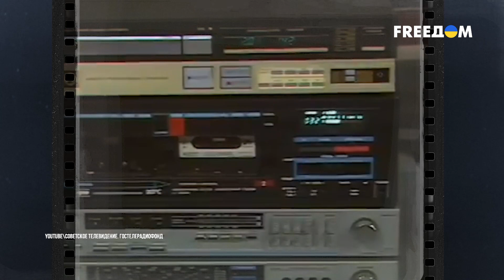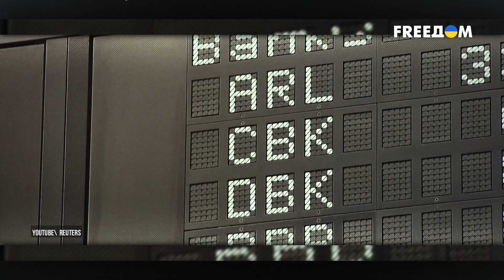Новая холодная война. Удар по Путину | Кризисы России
К 20 годам правления Путин, начав полномасштабную войну против Украины, в одночасье запустил новую холодную войну России с западными странами. Этими действиями глава Кремля развернул страну к тенденциям советского тоталитарного режима. 35 лет назад Россия уже переживала горбачевскую перестройку. Тогда этот процесс закончился развалом СССР. Путинская перестройка – совершенно в противоположном направлении, но в конечном итоге может иметь те же последствия, что и много лет назад. Ведь Запад и ЕС не могут молчать, когда в центре Европы происходит ужасная кровопролитная война, и принимают жесткие меры. В частности, речь идет о закрытии основного источника финансирования этой войны через накладывание санкций в отношении энергоносителей РФ. Детальнее об этом смотрите в проекте "Кризисы России" на телеканале FREEДОМ.